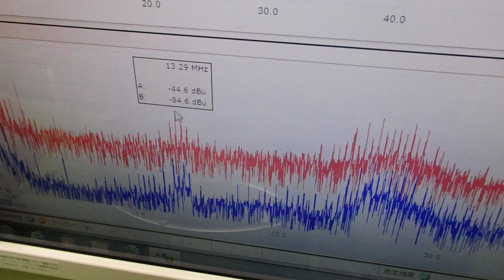超音波出力の最適化技術 ultrasonic-labo